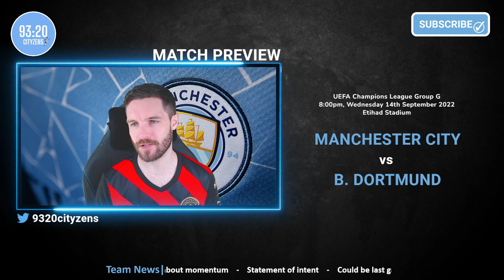Man City vs Borussia Dortmund | A Simple Win? | Match Preview | UEFA Champions League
Man City vs Borussia Dortmund - Manchester City FC take on Dortmund in the UEFA Champions League at the Etihad Stadium.

Make sure to like and subscribe for more Manchester City fan content including Man City match previews, Man City match reactions, Man City transfer rumours, Man City goals, player interviews, Man City match predictions, and daily MCFC news.

93:20 Cityzens takes Manchester City supporters closer to the action and lets them share opinions live on Man City fixtures and Manchester City FC results in the UEFA Champions League (UCL), Premier League (EPL), Carabao Cup, and FA Cup.

If you are struggling mentally, have suicidal thoughts, or just need someone to talk to, please reach out to your local health provider.

Those in the UK can talk to the Samaritans who are available around the clock, every single day of the year. They provide a safe place for anyone struggling to cope, whoever they are, however they feel, whatever life has thrown at them.

You can contact Shout. Shout is the UK’s first free 24/7 text service for anyone in crisis anytime, anywhere. It’s a place to go if you’re struggling to cope and you need immediate help.

Text Shout to 85258 and talk to someone today.

Manchester City fan channel focusing on Man City news, Man City transfer rumours, Man City watch alongs, and Man City live watchalongs for UEFA Champions League, FA Cup, Premier League, and Carabao Cup matches.

93:20 Cityzens is a Man City fan with live blogs, interviews, match reactions, match previews, football highlights, football news, fan forums, football results and transfer news.

93:20 Cityzens focuses on Man City highlights, Manchester City match results, MCFC fans, and Manchester City goals shown on Match of the Day, BT Sport, TalkSPORT, BBC iPlayer, Sky Sports, ESPN, ESPN FC, ESPN UK and soccer fan channels such as City Xtra, Esteemed Kompany, The United Stand, The Football Terrace, Goldbridge That's Football, and AFTV.